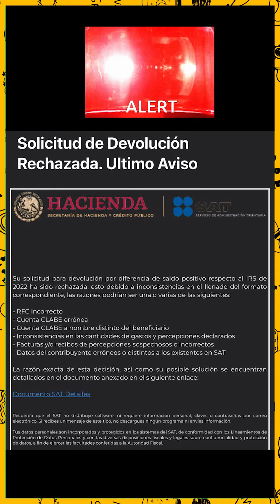ALERTA de fraude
CUIDADO con esta modalidad de ESTAFA